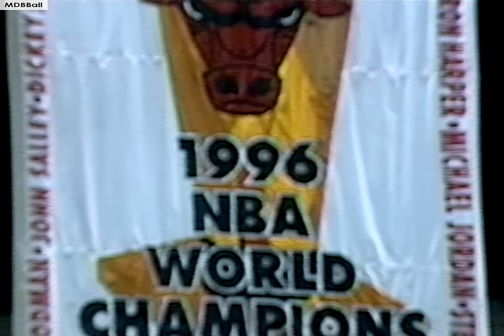NBA On TNT - Sonics @ Bulls March 1997 Highlights